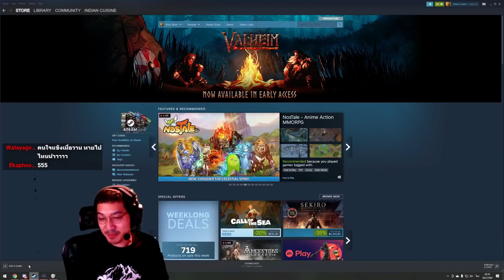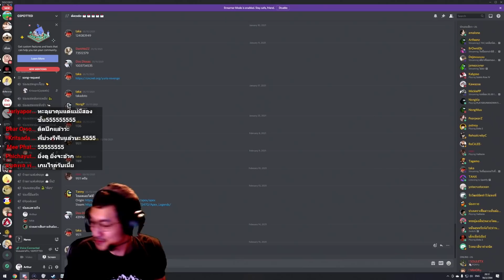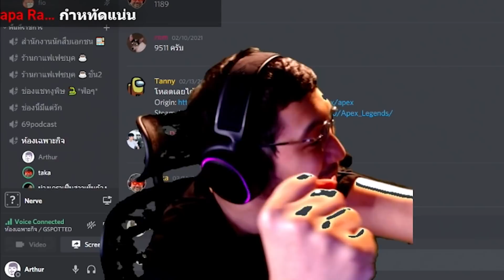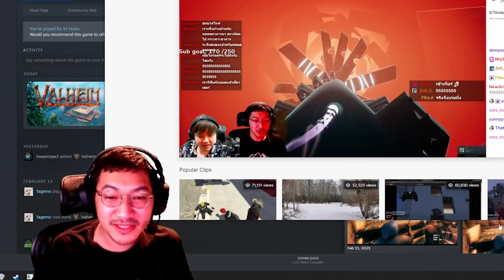ปฏิเสธความเป็นลิง กลับไปเป็นสเปิร์ม (NERVE)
จากสตรีมวันที่ 16 กุมภา 64

ผม live อยู่ทาง facebook เวลาค่ำเกือบทุกวัน ว่างๆมารับชมกันนะครับ